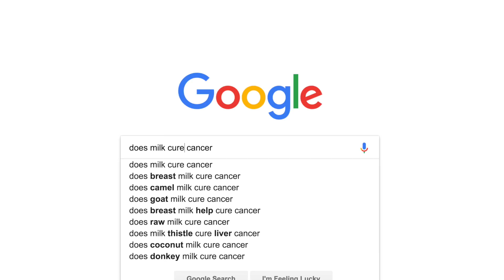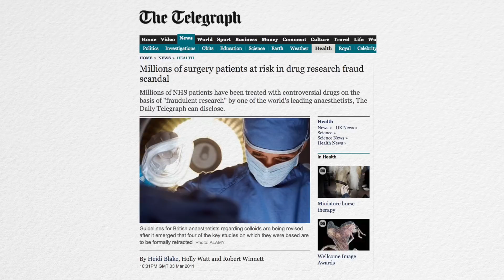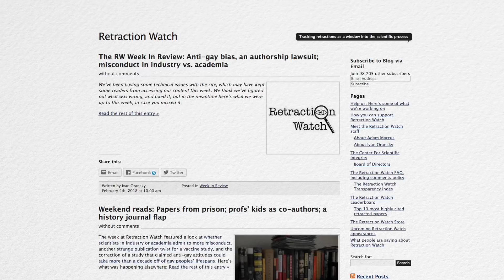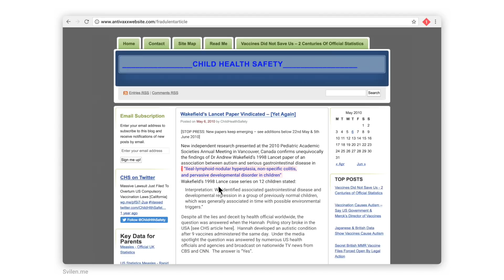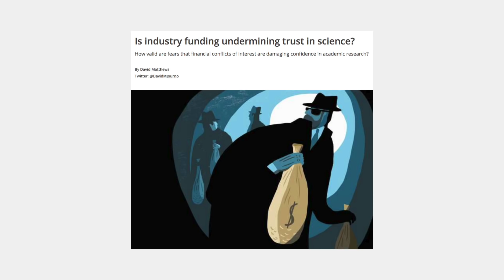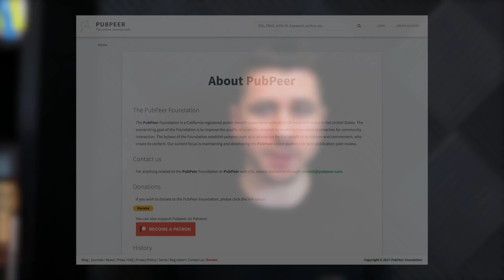How Do We Know Which Science Studies Are True?